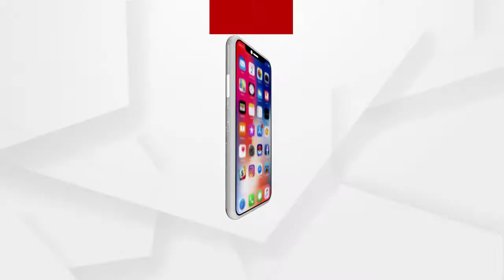ନୂତନ ଗ୍ରାମପଞ୍ଚାୟତ ଅଫିସ ନିର୍ମାଣକୁ ବିରୋଧ କଲେ ଗ୍ରାମବାସୀ.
ନୂତନ ଗ୍ରାମପଞ୍ଚାୟତ ଅଫିସ ନିର୍ମାଣକୁ ବିରୋଧ କରି ଆନ୍ଦୋଳନକୁ ଓହ୍ଲାଇଲେ ବୁଦ୍ଧିଜୀବୀ ଏବଂ ବଇରୀ ଗ୍ରାମ ବାସିନ୍ଦା.